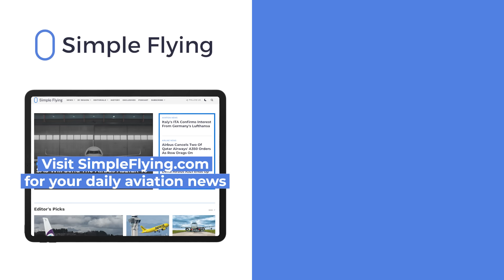Up To 7h 20m: Air Canada’s New Longest Boeing 737 MAX Route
Air Canada recently added three routes to its summer 2025 European network. There's Toronto to Prague (a route which was last served by leisure-subsidiary Rouge in October 2019), there’s Montreal to Naples (an airport pair not previously served by any airline), and then there’s Montreal to Porto (a service which will compete directly with Air Transat's Airbus A321LRs). Only Montreal-Porto will be on Air Canada's Boeing 737 MAX 8.